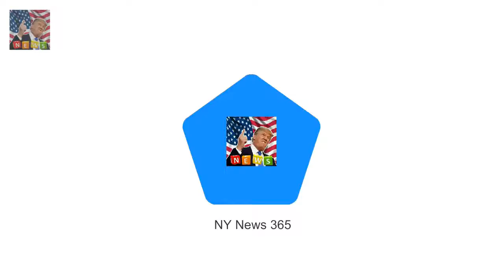Boris says Queen capable of taking Trump visit in stride Boris Johnson urged to cancel the state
Boris Johnson urged to cancel the state visit by Labour frontbencher Liz McInnes He brushed off the call saying the Queen could take any president in her stride Trump biographer Michael Wolff said President wnts visit to Trumpalise Queen Boris Johnson today said the Queen is well capable of taking Donald Trump in her stride as he brushed off calls to scrap the state visit

What in essence was his meaningful missi JAN MOIR is glued to Radio 4 as Prince Harry guest edits :
Hes the hunky Bachelor star who welcomed his fi Sam Wood dotes on three-month-old daughter Willow :